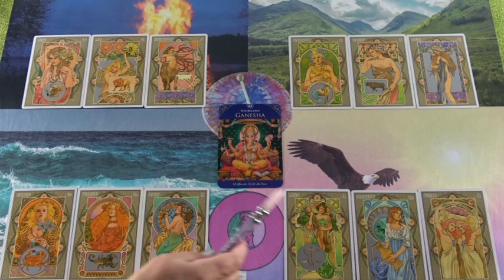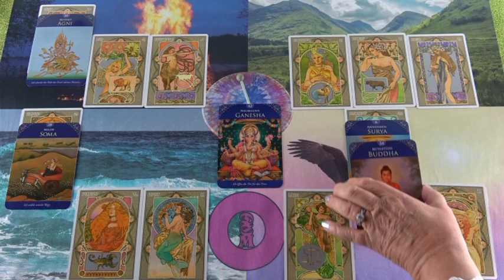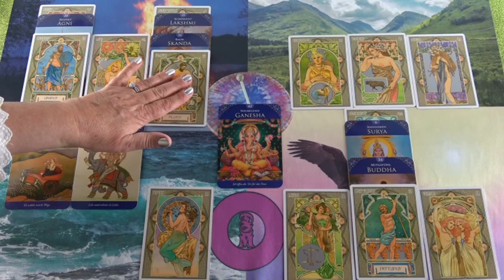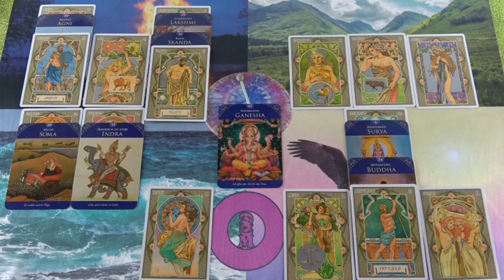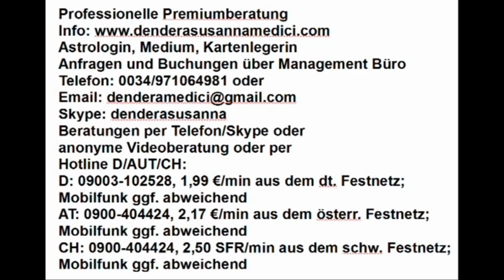Vorsicht Betrug! 18.02.2019 Vedisches Tageshoroskop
Hotline:
Meine 5 Kanäle:
Venezianisches Liebesorakel
Orientalisches Liebesorakel
Meisterin des Kartenlegens
Engel Liebesorakel
Fernöstliches Liebesorakel
Bild: shutterstock/Kaspers Grinwalds